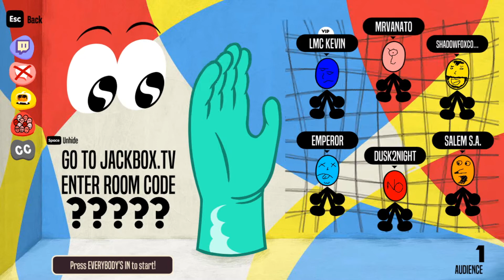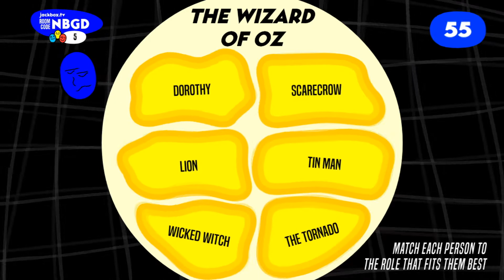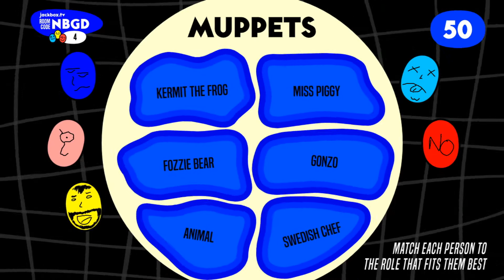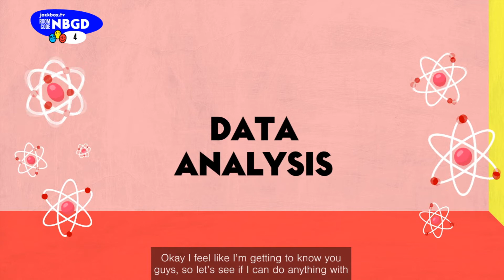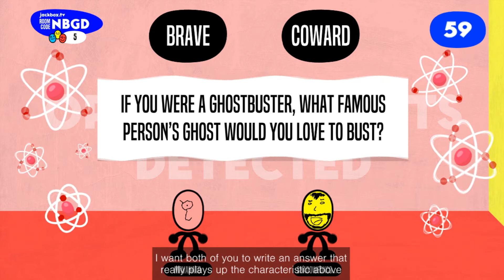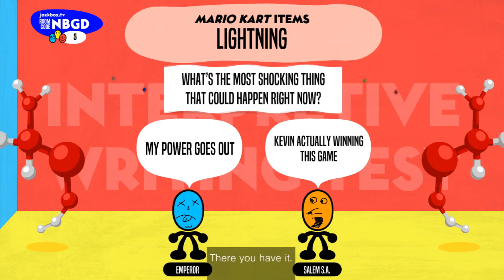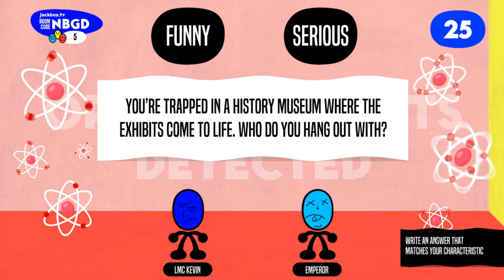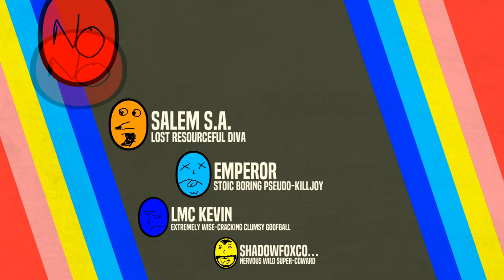CROUCHING SCARECROW, HIDDEN KERMIT | Jackbox #89 - Role Models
Joined by Salem Stowaway the gang cope with betrayal, chickens, tornadoes and surviving the Hunger Games.